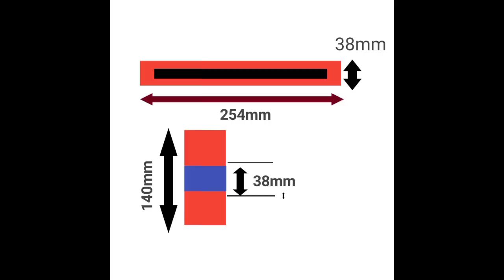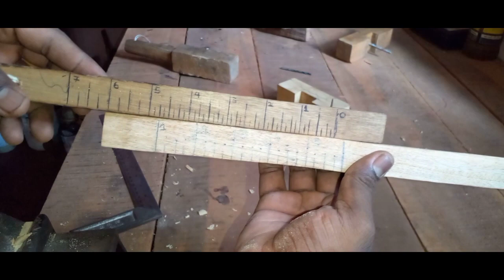wooden marking gauge make part 1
✳️ this channel carpenter works Teaching Woodwork. Crafts items making

✳️ wooden marking gauge make

▶️Facebook Page Follow this page

✳️Other channels✳️

▶️Youtube channel (maas-t juwelery )

▶️Youtube channel (maas-t hobby)

▶️ Facebook page (maas-t hobby)

Maas-t

in the woodwork meaning
inventor woodwork
ideas for woodwork
in the woodwork definition
in out woodwork
in off the woodwork
in the woodwork synonym
woodwork junkie
woodworking jobs near me
woodwork joints
woodwork job description
woodworking jointer
woodworking jig
woodworking joiner
woodworking jewelry box
ut
woodwork leaninghomemeade marking gaugediy measuring tools